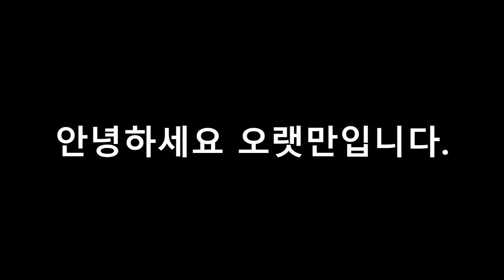오랫만입니다.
논란을 일으킬 수 있는 댓글(특정 종교적, 정치적 등등)은
삭제처리 될 수 있습니다.
감사합니다.

ㅡㅡㅡㅡㅡㅡㅡㅡㅡㅡㅡㅡㅡㅡㅡㅡㅡㅡㅡㅡㅡㅡㅡㅡㅡㅡㅡㅡㅡㅡㅡㅡㅡㅡㅡㅡㅡ
Comments that may cause controversy(specific religious, political, etc.) may be deleted.